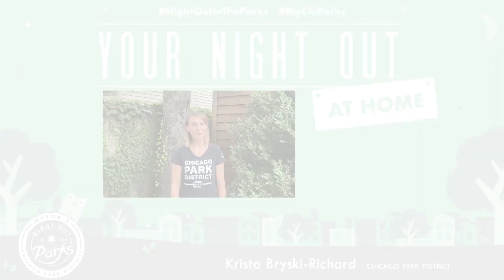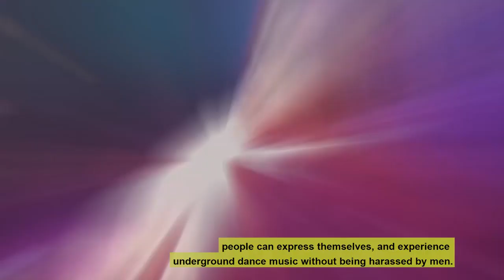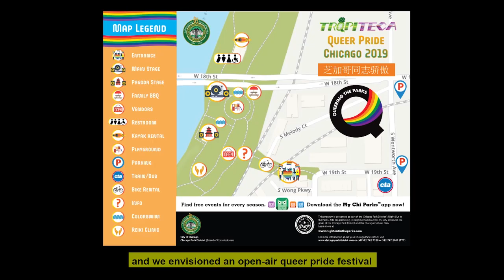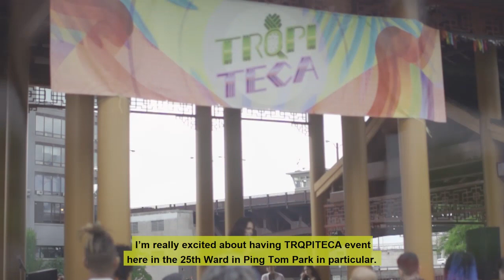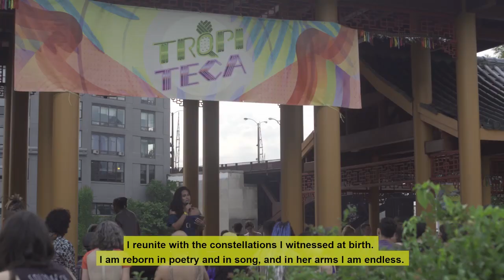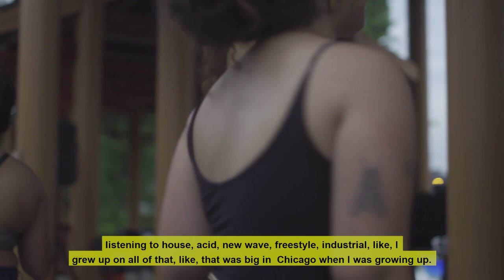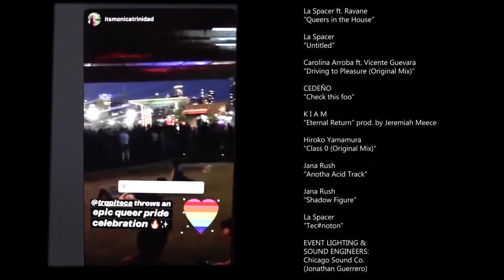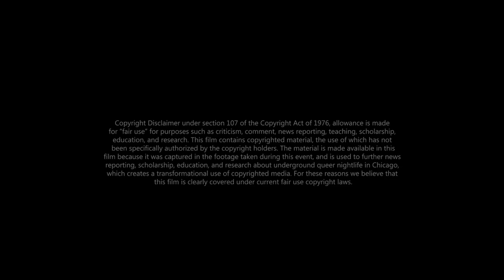Your Night Out at Home: ColectivoMultipolar "DocumentingOurStory Vol.2: TRQPiTECA Queer Pride Fest"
Night Out in the Parks presents ColectivoMultipolar's "DocumentingOurStory Vol. 2: TRQPiTECA Queer Pride Festival Chicago 2019 at Ping Tom Memorial Park"

ColectivoMultipolar (a.k.a Sandra Oviedo) is a Chicago based photographer who loves the dance floor, artists, and their creative spaces. Inspired by a diverse collective of artists she is often surrounded by, she began to use ColectivoMultipolar in honor of that diversity, and “Documenting our Story” is how she defines her work.

In June of 2019, in honor of the 50th anniversary of the Stonewall riots, artist duo and production company, TRQPITECA presented their first public outdoor music festival, and the first Queer Pride festival sponsored by the @Chicago Park District's Night Out in the Parks program. Meet the artists and community behind this herstoric event through interviews and documentary footage captured on the ground.

Production Credits:
EXECUTIVE PRODUCER: Colectivo Multipolar Communications LLC (Sandra Oviedo)
PHOTOGRAPHS & VIDEO FOOTAGE: ColectivoMultipolar, Angelica Oviedo, and Christopher Sonny MartinezPRODUCTION ASSISTANT: Angelica Fadrowski-Oviedo
AUDIO ENGINEER - La Spacer (Natalie Murillo)
STORY DIRECTED BY: Sandra Oviedo & TRQPITECA
EVENT PRODUCED BY: TRQPITECA, JUNE 2019 - SEPTEMBER 2020 CHICAGO, IL
COMMUNITY PARTNERS: Chicago Park District Queering the Parks Initiative & Youth Committee, Invisible to Invincible (I2I): Asian & Pacific Islander Pride of Chicago, Queer Pride Reiki Clinic, Coalition for a Better Chinese American Community, Read Write Library

If you’re thirsty for more, dive into the list of all 120 artist awardees for the 2020 season, with links to their websites and social media so you can get to know them

Night Out in the Parks is supported by @ComEd & @Chicago DCASE